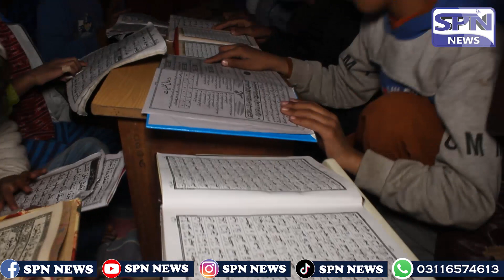Nargis Ke Sath Dance Karne Waly Ne Tooba Kar Li | Ture Story | Mian Arslan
S U B S C R I B E    A N D   H I T   B E L L  I C O N